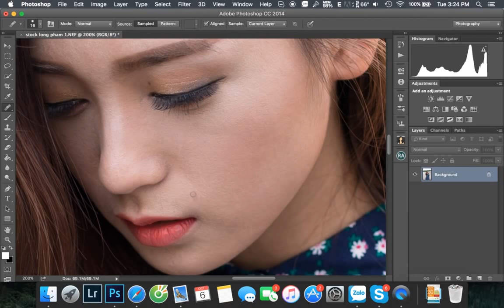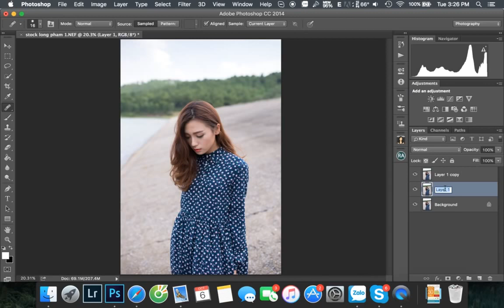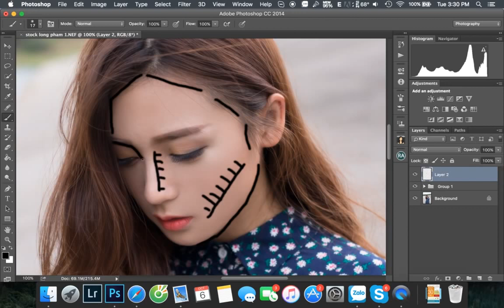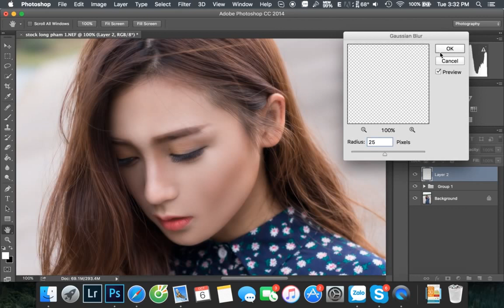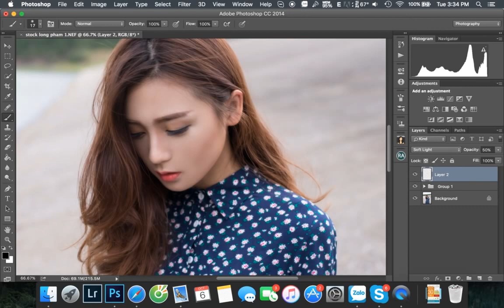Hướng dẫn làm mịn da và tạo khối cơ bản trong PTS CC 2017 - Retouch da trong PTS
Hướng dẫn làm mịn da và tạo khối cơ bản trong PTS CC
Hươngd dẫn retouch ảnh trong PTS CC